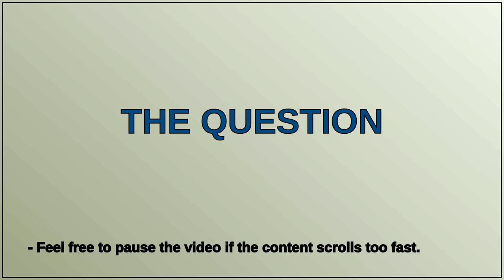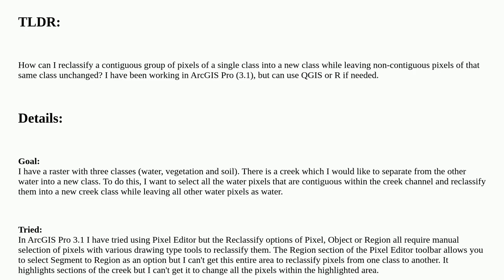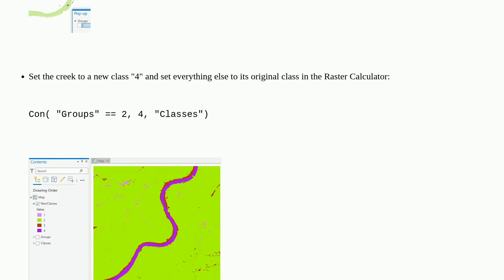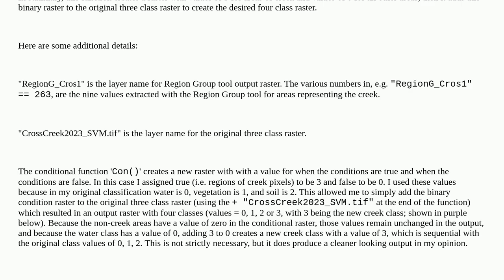Gis: How to reclassify all contiguous pixels of the same class in a raster?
How to reclassify all contiguous pixels of the same class in a raster?

A special thanks goes out to the community

  reclassify raster